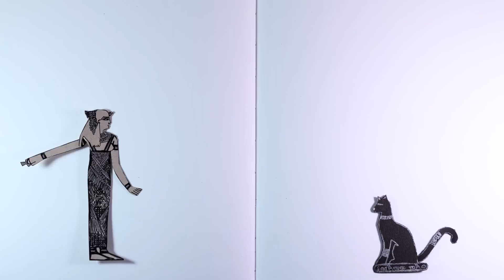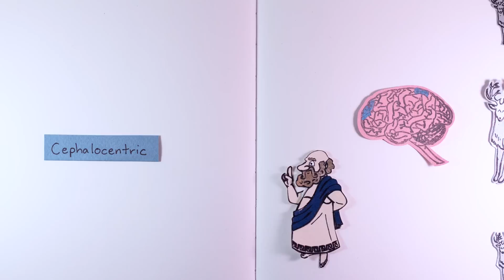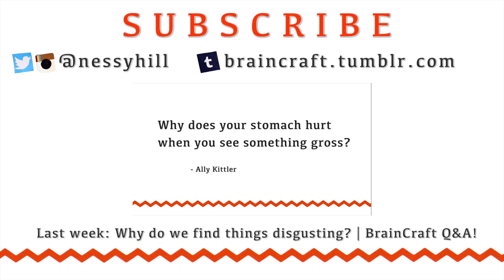Weird Brain Myths from History!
Some ideas about the brain that seem weird now–They also shaped modern neuroscience.
↓ MORE LINKS BELOW ↓

BrainCraft is written and hosted by Vanessa Hill for PBS Digital Studios. Talking psychology, neuroscience & why we act the way we do.

More BrainCraft:
Why Do We Find Things Disgusting? | BrainCraft Q&A!

Main references:
This is an awesome book: Catani, M., & Sandrone, S. (2015). Brain Renaissance: From Vesalius to Modern Neuroscience. Oxford University Press.

Cowan, W.M.; Harter, D.H.; Kandel, E.R. (2000). "The emergence of modern neuroscience: Some implications for neurology and psychiatry". Annual Review of Neuroscience 23: 345–346.
Huffman, Carl, "Alcmaeon", The Stanford Encyclopedia of Philosophy (Summer 2013 Edition), Edward N. Zalta (ed.),

Lokhorst, Gert-Jan, "Descartes and the Pineal Gland", The Stanford Encyclopedia of Philosophy (Spring 2014 Edition), Edward N. Zalta (ed.),

Single neuron image: Thomas Deerinck and Mark Ellisman, 2009.